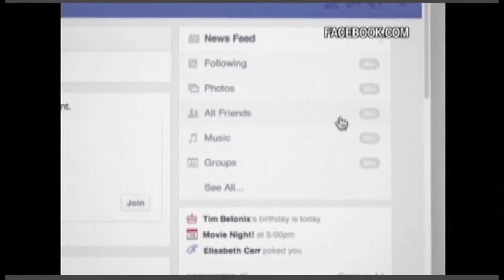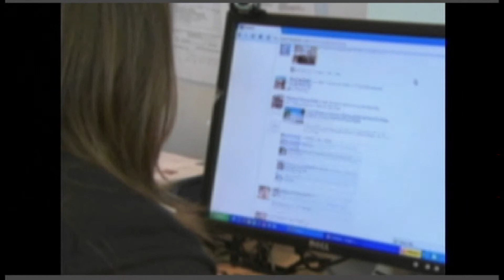Seguridad Cibernética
LA PUBLICACIÓN NO AUTORIZADA DE FOTOS INDECENTES DE MÁS DE CIEN CELEBRIDADES HA CREADO DUDAS SOBRE LA SEGURIDAD CIBERNÉTICA-
NO PARA LOS FAMOSOS- SINO TAMBIEN ENTRE EL PÚBLICO EN GENERAL...